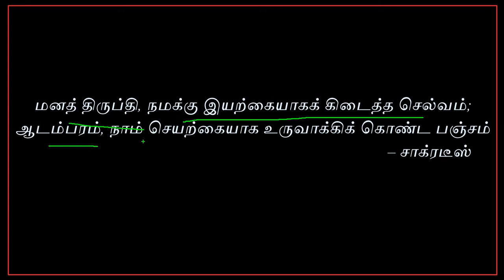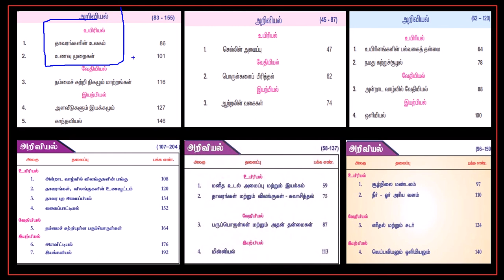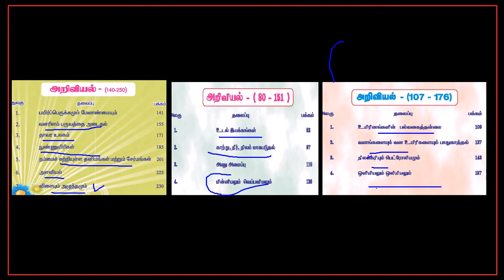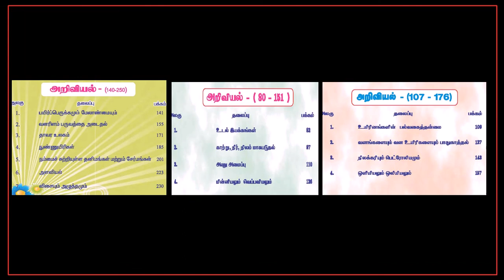Tnpsc & Trb Science Booklist Study Tips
This Video helps to prepare Tnpsc Gr 2 and Trb 2017 effectively... This is Booklist and Study Tips of Science... Thank you...